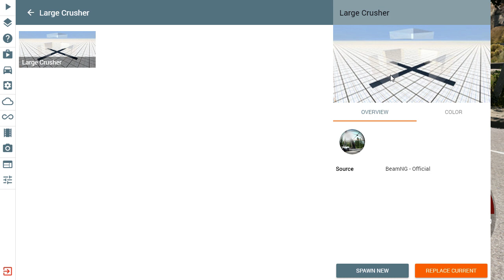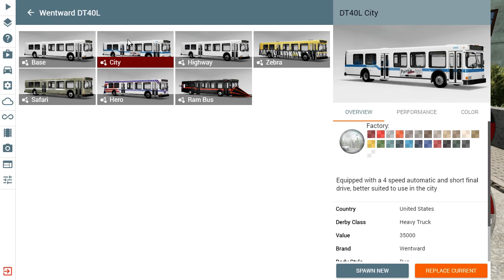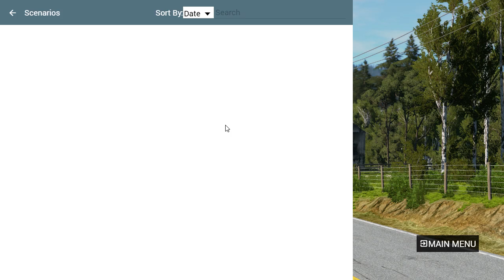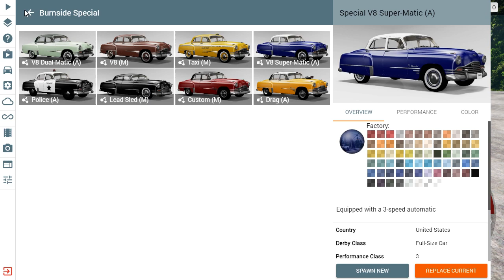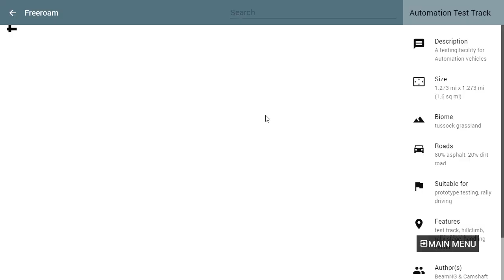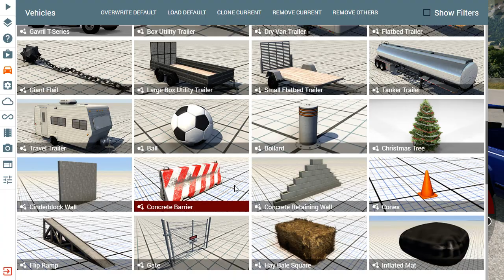launching CARS SINCE 1861 in Beam.NG drive #2